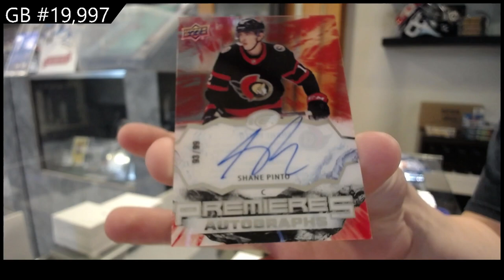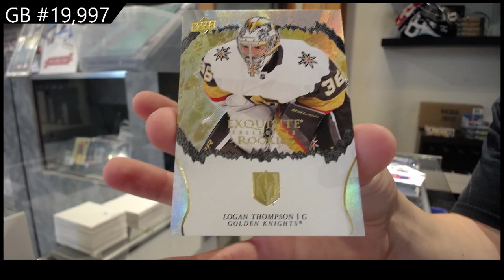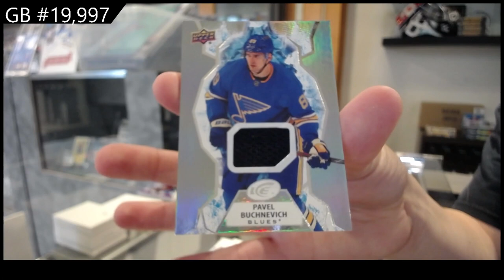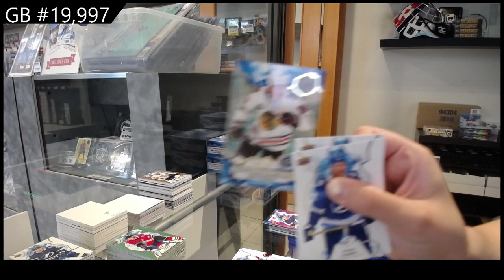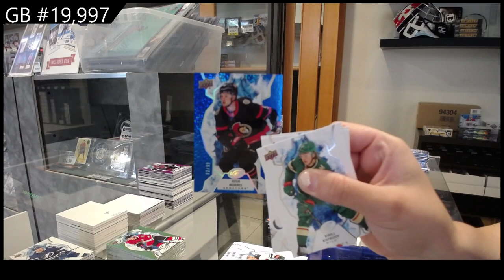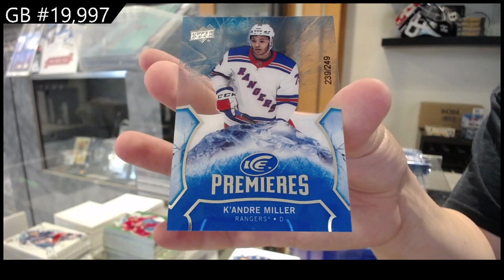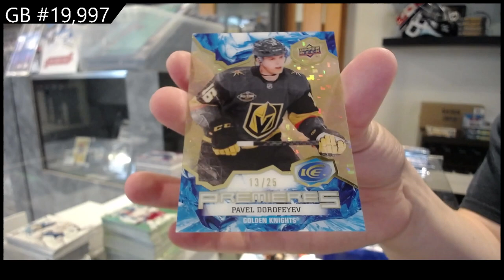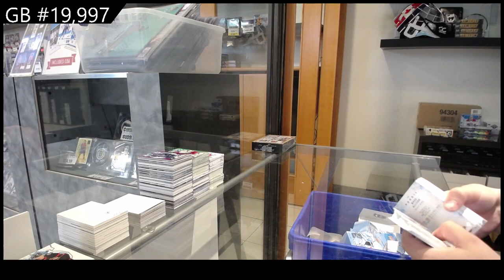2021-22 Upper Deck Ice Hockey 12 Box Case Break - C&C GB #19,997